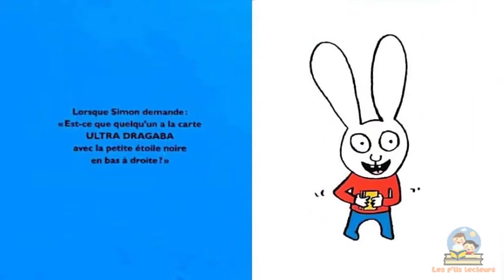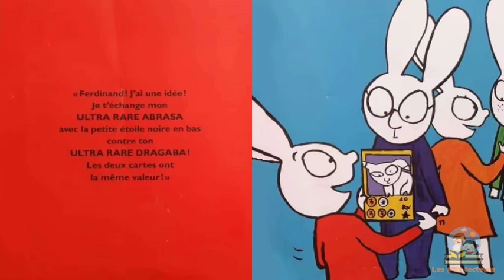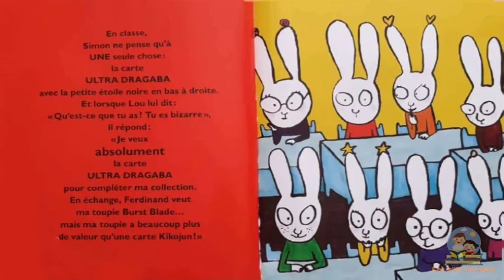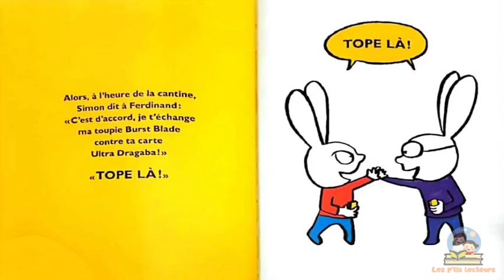Simon Tope Là !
Livre audio
Top là !
Stéphanie blake
Résumé
Il manque une seule carte à Simon pour compléter sa collection Kikojun. C'est la carte Ultra Dragaba, celle avec la petite étoile en bas à droite. Qui l'a ? demande Simon à la récré. Ferdinand répond : moi ! Hélas, il n'est pas d'accord pour l'échanger à Simon... sauf contre sa toupie Burst Blade très chère ! Il va falloir bien réfléchir. Qu'est-ce qui compte le plus pour Simon ?